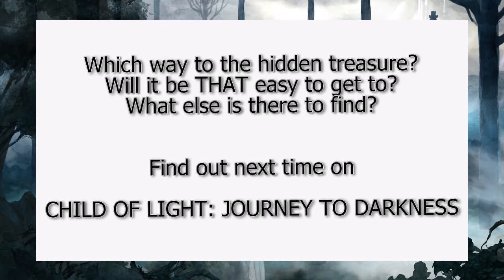Child of Light: Journey to Darkness - Episode #36: Emerald Arrows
The way to the sun eludes the part
through the twisting, darkened maze.
But they won't let that block their path,
nor will they it faze.

Character Info -

Aurora Magic gained:
Aurora Passives gained:

Aurora Weapon Oculi Equipped: Rough Tourmaline (5% chance to cause paralysis for 3 turns)
Aurora Armour Oculi Equipped: Tumbled Citrine (+10% chance of dodging while defending for 1 turn)
Aurora Timeline Oculi Equipped: Faceted Spinel (Begin at 20% on the timeline)

Rubella Magic gained:
Rubella Passives gained: Magic Defence Upgrade (+5)

Rubella Weapon Oculi Equipped: Faceted Ruby (Fire damage and +12% Attack power)
Rubella Armour Oculi Equipped: Tumbled Citrine (+10% chance of dodging when defending for 1 turn)
Rubella Timeline Oculi Equipped: Tumbled Emerald (+4 Max MP)

Finn Magic gained:
Finn Passives gained: Speed Upgrade (+1)

Finn Weapon Oculi Equipped: Tumbled Onyx (+15% Spell Power)
Finn Armour Oculi Equipped: Tumbled Amethyst (+10% Physical resistance)
Finn Timeline Oculi Equipped: Faceted Spinel (Begin at 20% on the timeline)

Robert Magic gained: Shoot Arrow++
Robert Passives gained:

Robert Weapon Oculi Equipped: Rough Tourmaline (+5% chance to cause paralysis for 3 seconds)
Robert Armour Oculi Equipped: Tumbled Citrine (+10% chance of dodging when defending for 1 turn)
Robert Timeline Oculi Equipped: Tumbled Spinel (Begin at 10% on the timeline)

Tristus Magic gained: Defend++
Tristus Passives gained:

Tristus Weapon Oculi Equipped: Faceted Ruby (Fire damage and +12% Attack power)
Tristus Armour Oculi Equipped: Rough Amethyst (+5% Physical resistance)
Tristus Timeline Oculi Equipped: Faceted Spinel (Begin at 20% on the timeline)

Oengus Magic gained: Kategida Cleave++
Oengus Passives gained:

Oengus Weapon Oculi Equipped: Brilliant Diamond (+6 Speed)
Oengus Armour Oculi Equipped: Tumbled Amethyst (+10% Physical resistance)
Oengus Timeline Oculi Equipped: Brilliant Spinel (Begin at 30% on the timeline)

Gen Magic gained: Paralyze++
Gen Passives gained: Critical % Upgrade (+1), Strength Upgrade (+5)

Gen Weapon Oculi Equipped: Tumbled Onyx (+15% Spell power)
Gen Armour Oculi Equipped:  Tumbled Amethyst (+10% Physical resistance)
Gen Timeline Oculi Equipped: Tumbled Emerald (+4 Max MP)